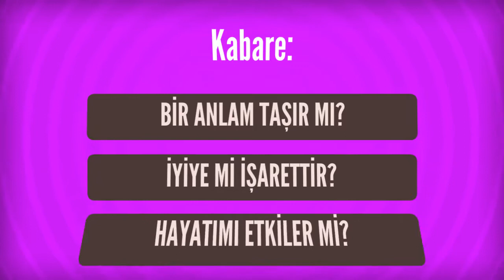Rüyada Kabare Görmek Ne Anlama Gelir, Ne demektir?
Rüyada Kabare Görmenin Anlamı Nedir? Öğrenmek için
Kabare Birisinin rüyasında kabareye gitmesi çok yakın bir dostu ile arasının olur olmaz bir mesele yüzünden onarılmayacak derecede açılacağına işarettir. Rüyada kabareye gitmek kısa bir zaman sonra arkadaşınızın önemsiz bir olay nedeniyle bozulacağına yorumlanır. Rüyada

Rüyada Kaba-saba Görmek (bir sonraki rüya).

Rüyada Kabarcık Görmek (bir önceki rüya).